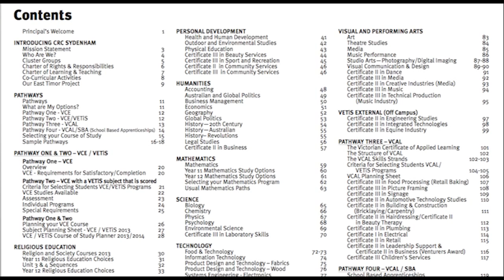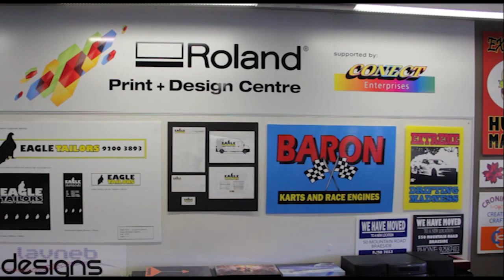Introducing Catholic Regional College Sydenham on Today's Schools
Brendan Watson, Principal at Catholic Regional College, introduces the College, the Senior Pathways Program and the Trade Training Centre on Today's schools. C31 Melbourne and Geelong